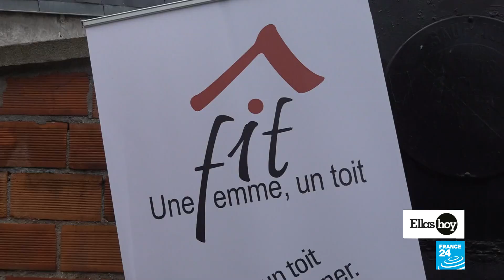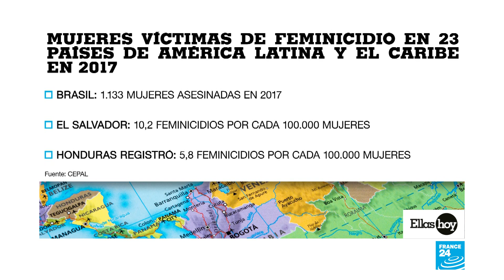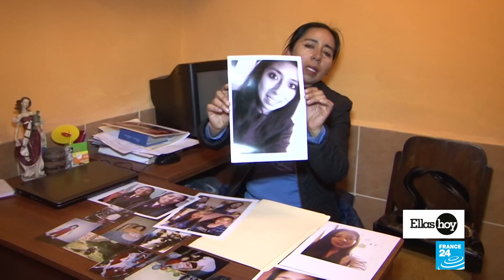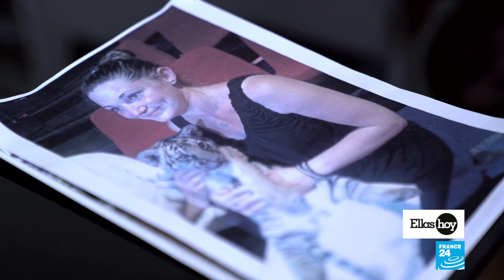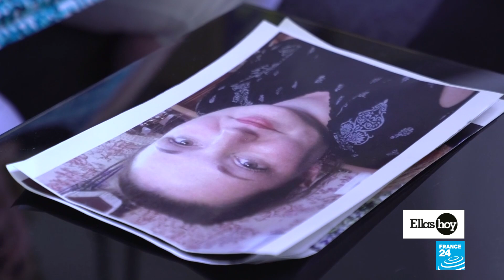Lucha contra el feminicidio, países de Europa y América Latina trabajan para proteger a las mujeres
El 3 de septiembre el Gobierno de Francia puso en marcha una gran conferencia con la finalidad de encontrar medidas efectivas a los elevados índices de feminicidios en el país. En Bolivia aumentaron las penas para evitar que los casos se sigan presentando. En esta edición de Ellas Hoy conoceremos otras iniciativas para proteger a la mujer de la violencia de género.